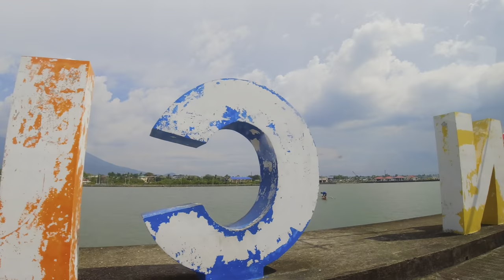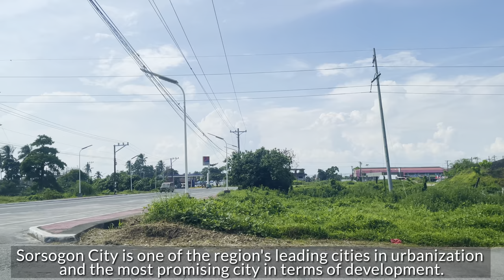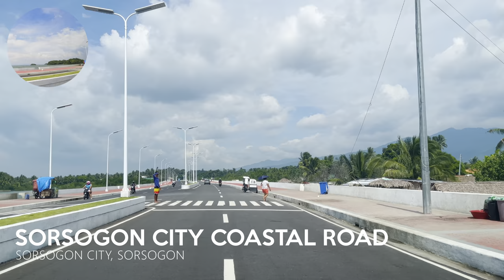Sorsogon Coastal Road Plus SM City Sorsogon Update | Sorsogon City Philippines | 4K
Never knew that the city of Sorsogon has this. Napakaganda!
Well, just found out that the Sorsogon Coastal Road just opened last August 2022.
SM City Sorsogon on the other hand will be opening this October 28, 2022. SM City Sorsogon will be the fourth SM supermall in the Bicol Region and the first SM Mall in Sorsogon Province, Philippines.

Sorsogon Coastal road targets to provide access for people wanting to visit the historically rich and scenic attractions of Barcelona and Bulusan. Opening the coastal road also aims to strengthen the local tourism industry.

Chapters
00:00 - Intro
00:30 - Sorsogon City Hall
01:54 - Sorsogon Diversion Road
02:26 - Maharlika Highway
03:18 - SM City Sorsogon
04:19 - Sorsogon Coastal Road
07:41 - Sorsogon Baywalk
09:50 - Pinaculan Island
11:35 - Sorsogon Rompeolas
12:19 - Sorsogon Baywalk
13:33 - Sorsogon Coastal Road